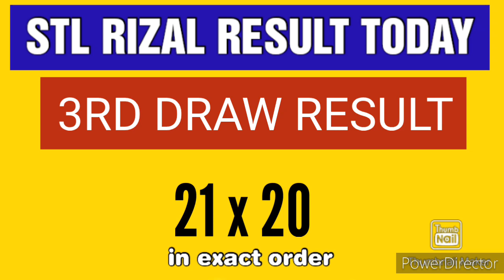STL RIZAL RESULT TODAY 3RD DRAW NOVEMBER 22, 2023 8:45PM